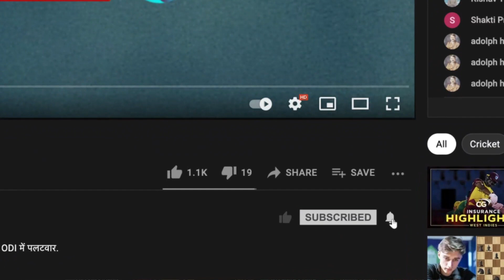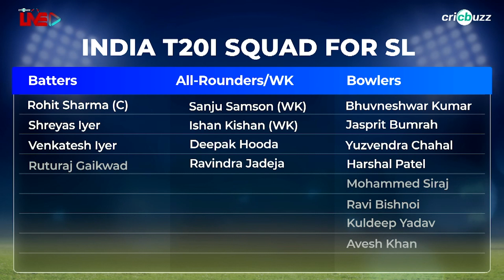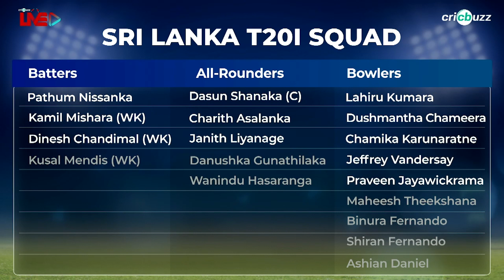India v Sri Lanka, 2nd T20I: Preview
Can Sri Lanka bounce back after a thumping loss in the 1st T20I or will India continue their dominance at home? Zaheer Khan & Dinesh Karthik preview the 2nd T20I on Cricbuzz Live